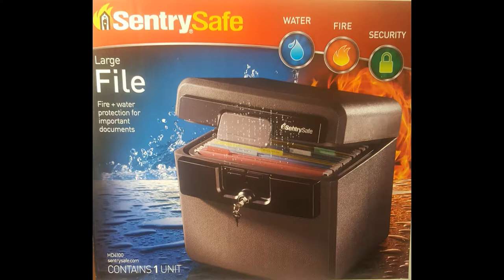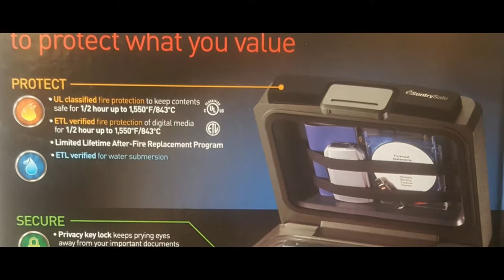Tips for Protecting Your Important Documents - Organizing in Case of Emergency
I am on a mission this month to help you and your loved ones organize what you can in case of an emergency.

Today I want to talk about organizing your important documents into one place.  I'm talking TRULY important documents...not electric bills and credit card statements.  But the ones that take precious time, money and resources to replace like passports, birth certificates, marriage certificates, estate paperwork or ones that irreplaceable like stock certificates or savings bonds.

My first tip is to gather all your important documents in one place.  This way if you need to grab the quickly in case of an emergency or evacuation, you aren't searching around for passports or birth certificates.  You just grab whatever container they are in and go!

If you want to take it a step further, I recommend a Fireproof, Waterproof File Box like this one from Sentry Safe (Full Disclosure, this is an Amazon Affliate Link):

I love that this is a file box so you can use hanging files to organize documents by type inside (which makes it easier to locate items when you need them) but it is will also survive a 1500 degree fire for 30 minutes and can be submerged in water in case of a flood.

As for where you would keep a box like this (or really any of your important paperwork)...consider this:  most fires start in the kitchen.  So ideally, the best place for you to store your important documents is the furthest point in the home away from the kitchen.  Many times this will be a bedroom closet.  The idea is, if you have these items the furthest point away from where the fire may start, there is a greater chance that the fire will be contained before it reaches these important documents.

Join my upcoming "Teach Your Kids Organizing" Class

Get "10 Free Things You Can Do to Feel
More Organized Tomorrow" 👇👇👇